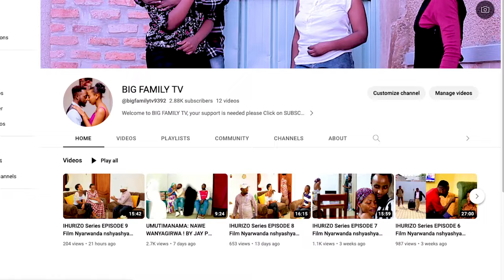IYOMENYA S06 EP 71 Film Nyarwanda (Anita aguye mugatego ka Tracy